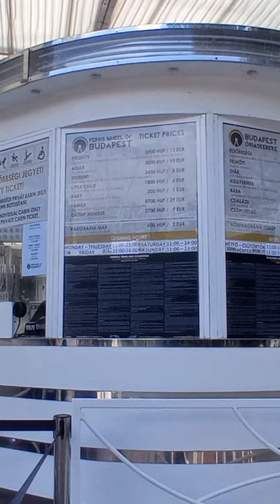Budapest.September 2021.Прогулка по Будапешту.Венгрия.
Прогулка по достопримечательностям Будапешта.